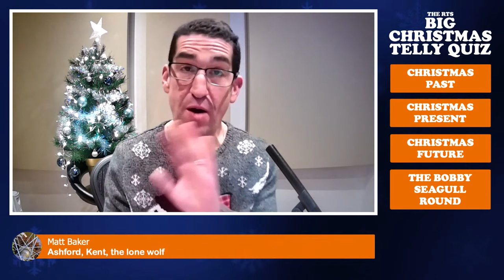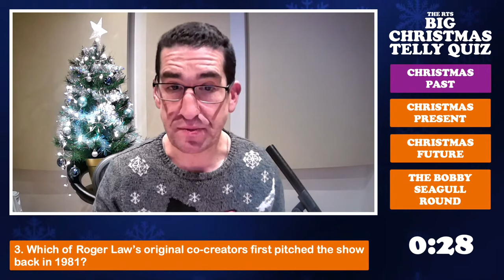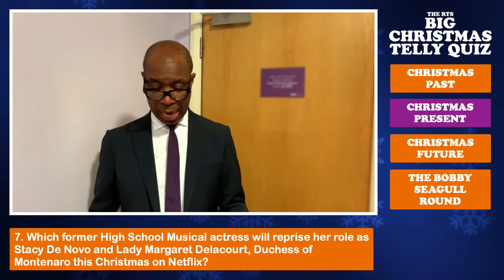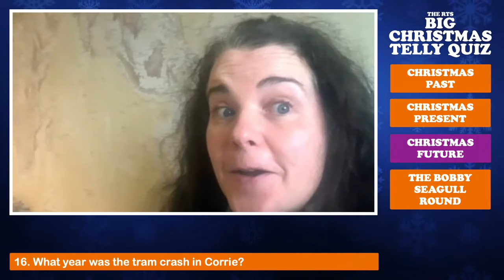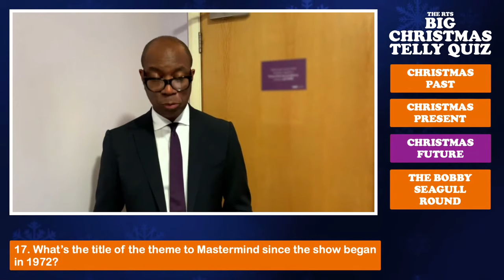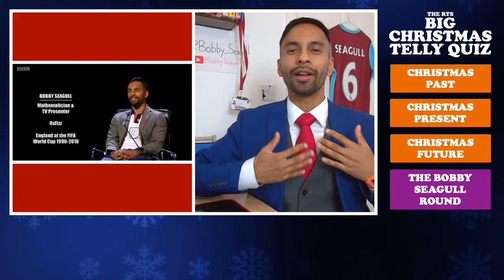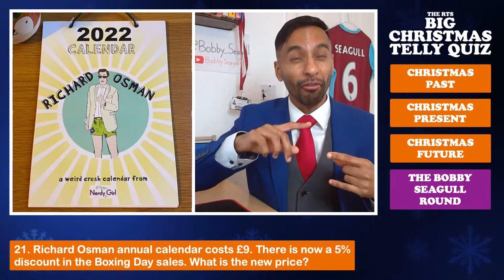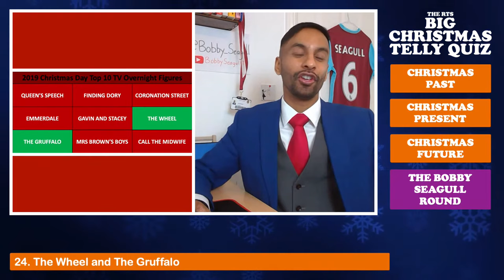The RTS Big Christmas Telly Quiz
We're live at 7pm!  Tell us your team name and location in YouTube Chat..!

Hosted by Darren Altman with Bobby Seagull and contributions from:
Sameena Ali-Khan
DES Coleman
Fred Dinenage
Matt Forde
Cherylee Houston
Becky Jago
Melissa Johns
Nick Owen
Clive Myrie
Matt Teale
Bob Warman
Peter Wright

And thanks to:
Fiona Thompson
Tony Campbell
Lettija Lee
Damien Ashton-Wellman
Philip Barnes
William Gallagher
Jude McCaffrey
Teresa Bogan
Yasmine Cash
Dan Lloyd
Mary-Grace Brunker
Stephanie Farmer
Kim Hewitt